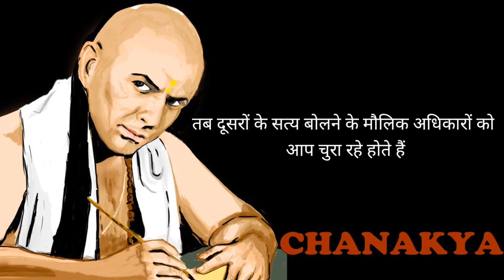Chanakya niti video